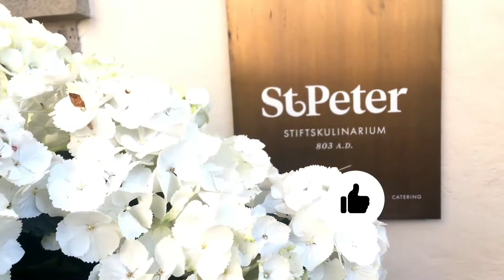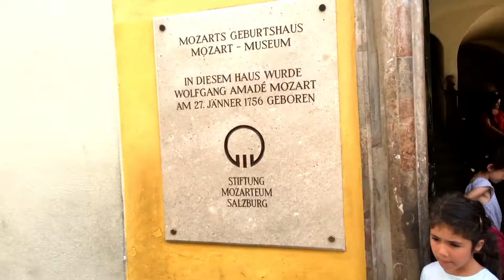Salzburg i Österrike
Vackra Salzburg i Österrike är verkligen en plats som ska ses minst en gång i livet.